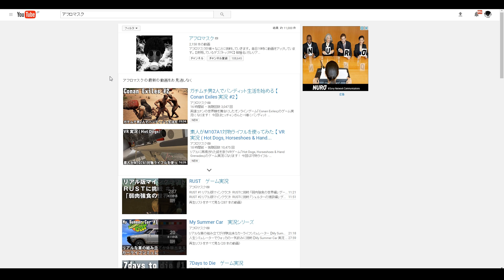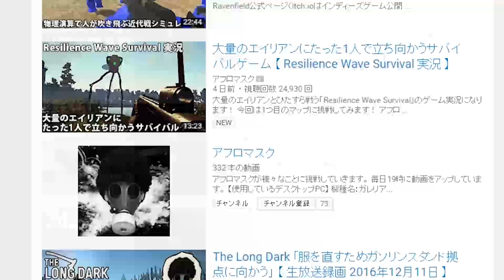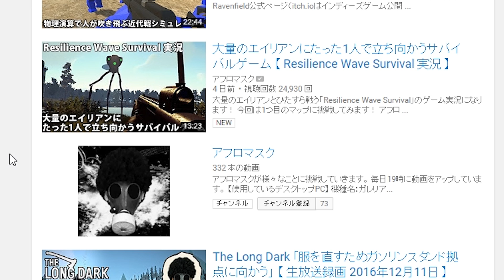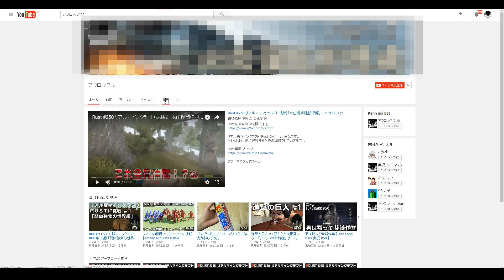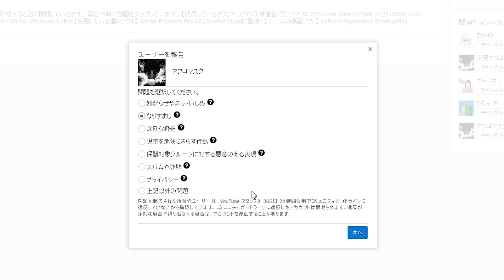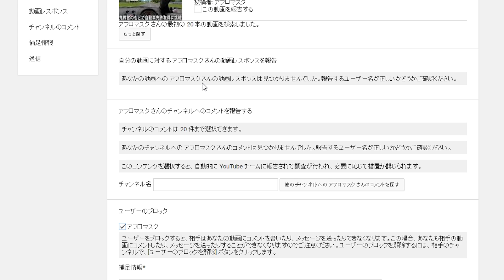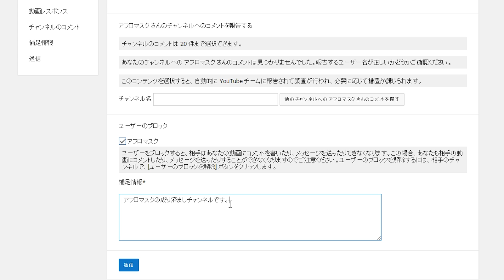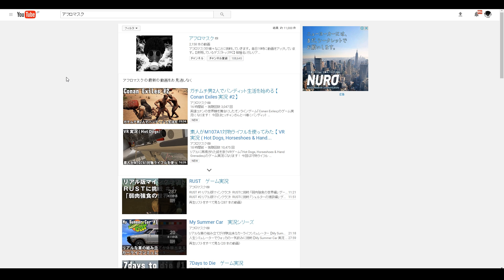アフロマスクの偽チャンネルについて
アフロマスクのYouTubeチャンネルURL

YouTubeなりすましに関するヘルプページ